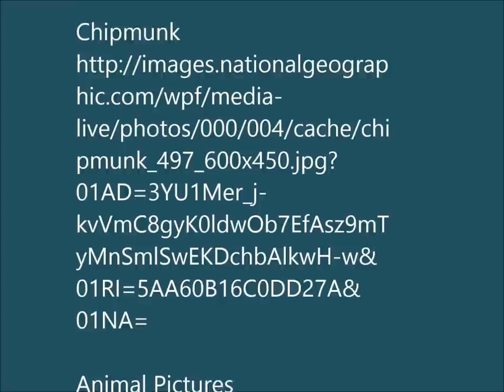Hibernating Animals Digital Story By: Tasneem Khalil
A short digital storytelling about Hibernation. My movie is designed to teach second grade science classrooms about Hibernating Animals. The importance of this concept will help children be familiar with this topic. This movie shows how certain animals use their innate adaptive skills to survive in their environment during Winter season.

TEKS:
(9)  Organisms and environments. The student knows that living organisms have basic needs that must be met for them to survive within their environment. The student is expected to:

(B)  identify factors in the environment, including temperature and precipitation, that affect growth and behavior such as migration, hibernation, and dormancy of living things;